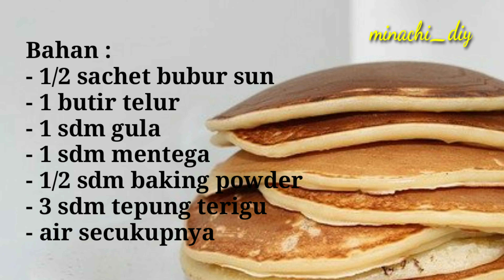PANCAKES BUBUR SUN //Mudah, Enak dan Lembut